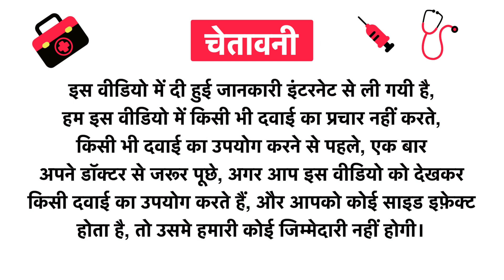1ratti Kaishore Guggulu Tablet Uses in Hindi | Side Effects | Review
1ratti Kaishore Guggulu Tablet Uses in Hindi | Benefits | Side Effects | Dose

Topics Covered in This Video
1ratti Kaishore Guggulu Tablet Uses in Hindi
1ratti Kaishore Guggulu Tablet Kis kaam aati hai
1ratti Kaishore Guggulu Tablet Review
1ratti Kaishore Guggulu Tablet Side Effects
1ratti Kaishore Guggulu Tablet ke fayde in hindi
1ratti Kaishore Guggulu Tablet how to use